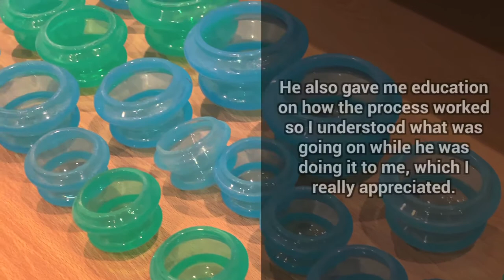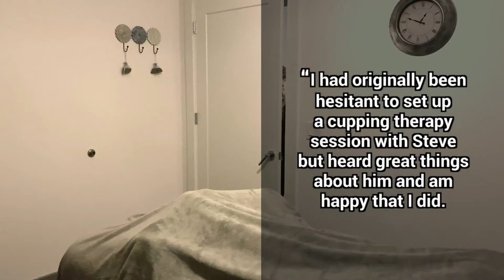Cupping Therapy (Various Testimonials)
Mind Body Dynamics